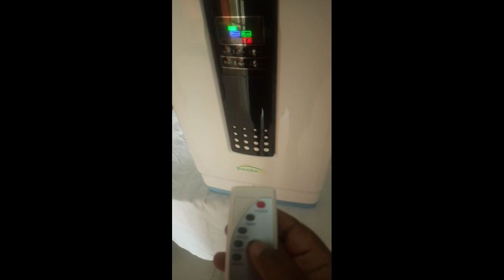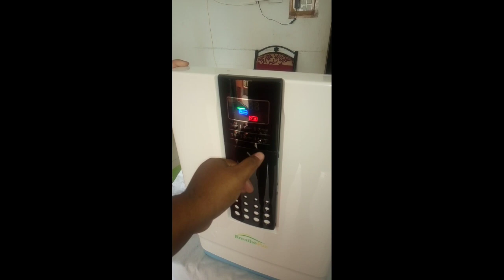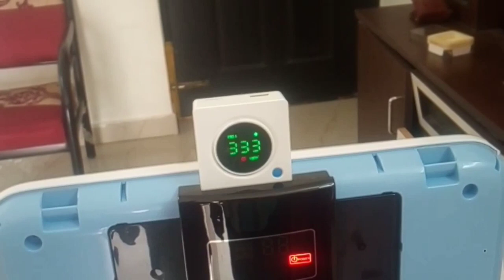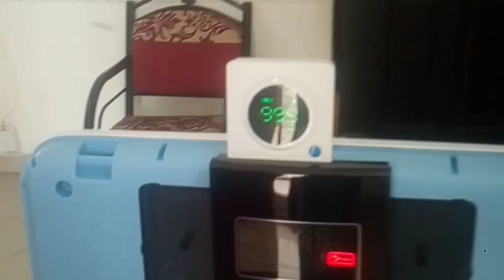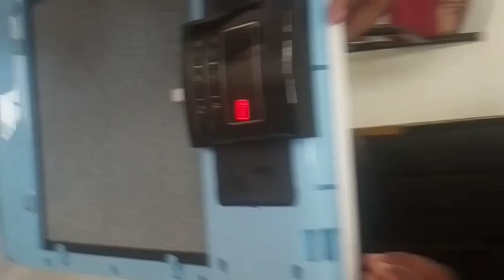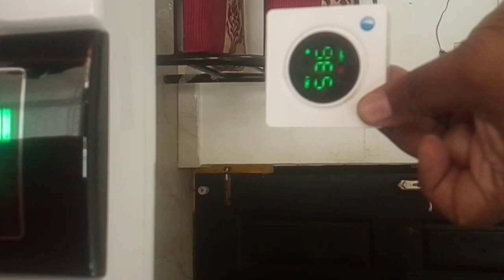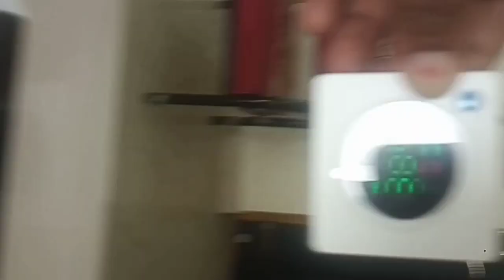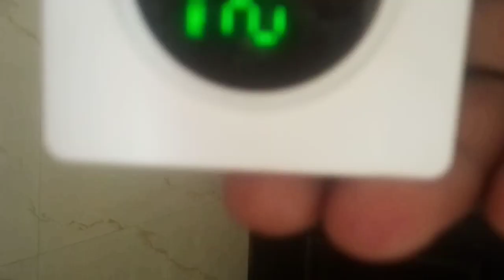ஏர் ப்யூரிபியரின் பயன்கள்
To buy this product, contact the number mentioned below
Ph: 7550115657